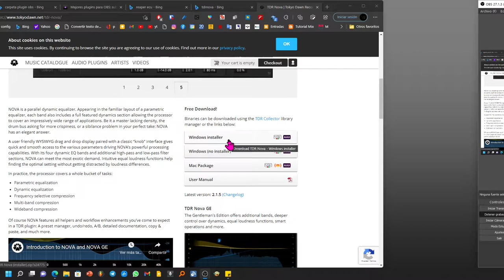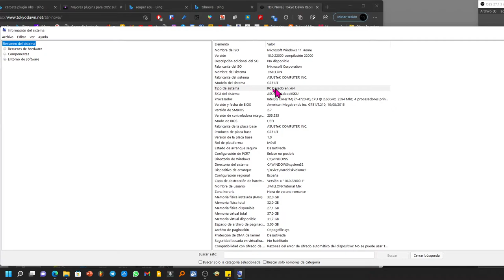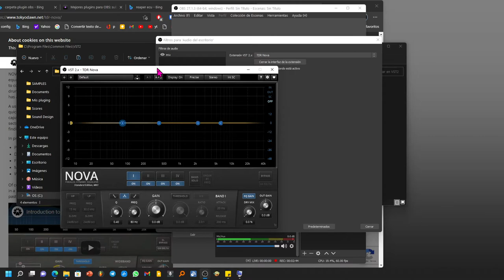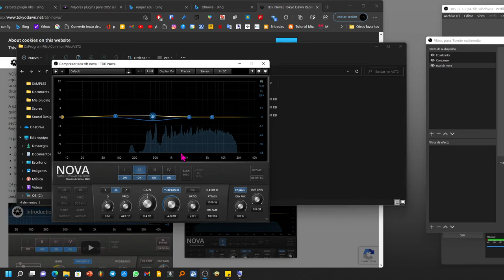Cómo ECUALIZAR en OBS STUDIO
Tutorial en video de cómo instalar un ecualizador gratis y profesional para obs Studio. Puedes obtenerlo desde la página web que te dejo un poquito más abajo y siguiendo los pasos que te indican en el video puedes hacerlo funcionar en tu obs Studio o cualquier otro programa que admita plugin Vst